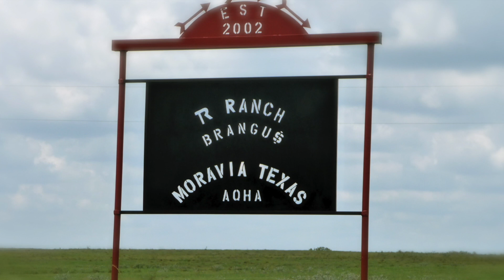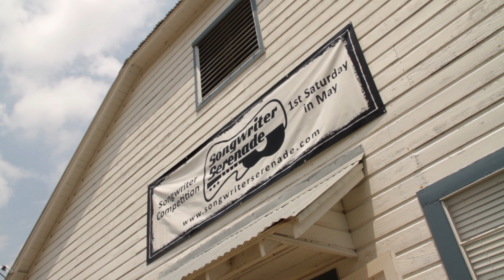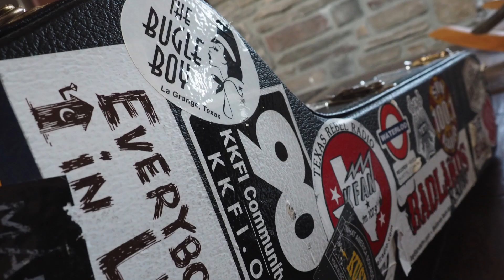2018 Songwriter Serenade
This video is about the Songwriter Serenade Contest that takes place every May, at the Historic Parish Hall in Moravia Texas, which is adjacent to the TR Ranch.